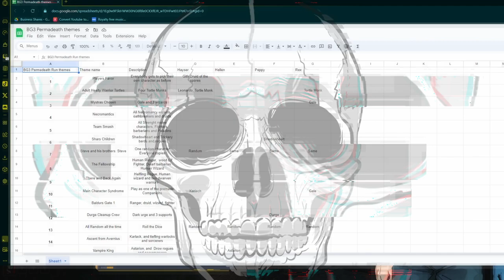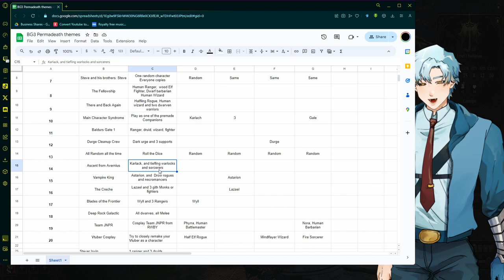Ascent from Avernus: BG3 Honor mode Run.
Elf Vtuber risks it all to start Karlach with a great weapon and fails.